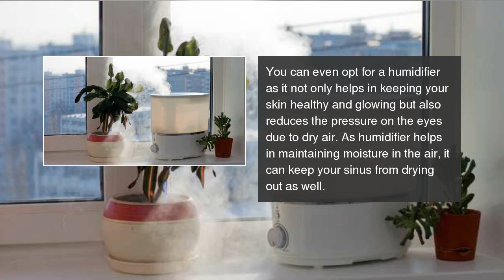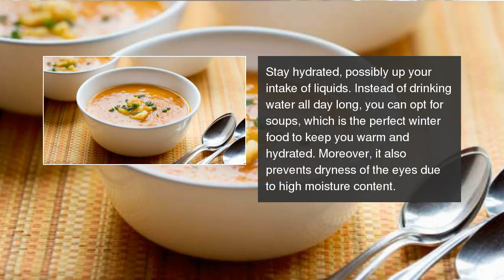5 eye care tips for winters everyone must know about!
Here are a few expert tips to protect your eyes from the cold winter weather. 5 eye care tips for winters everyone must know about!